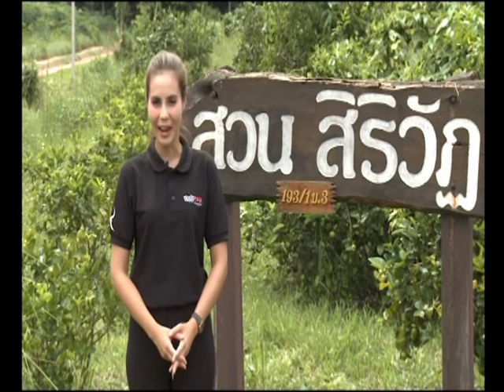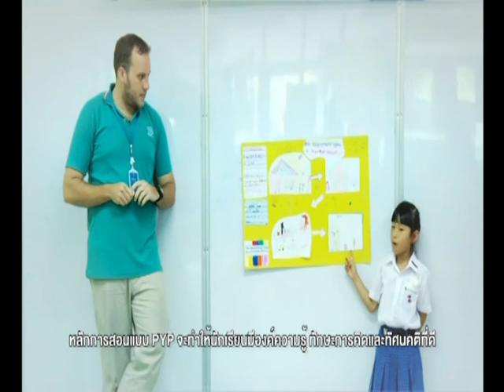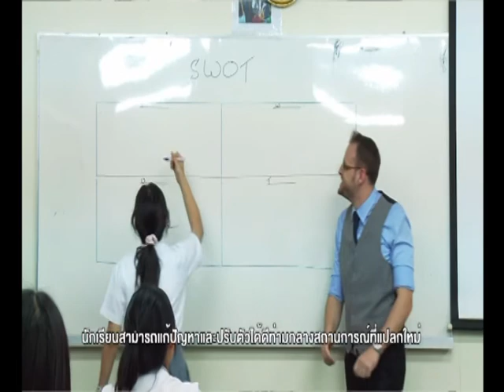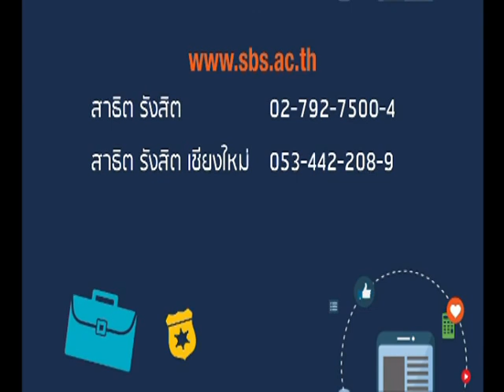Land of Love : ศาสตร์ของพระราชา “ศูนย์ศึกษาการพัฒนาเขาหินซ้อนอันเนื่องมาจากพระราชดำริ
Land of Love : ศาสตร์ของพระราชา “ศูนย์ศึกษาการพัฒนาเขาหินซ้อนอันเนื่องมาจากพระราชดำริ 30/08/2017